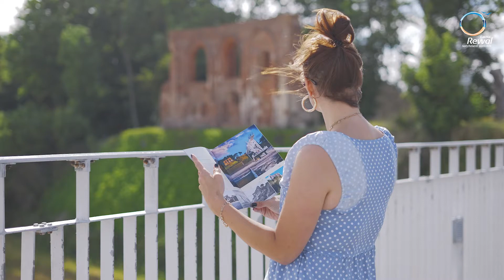Lato w Gminie Rewal - Spot 4/4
Lato lato lato ☀️☀️☀️ Zapraszam Państwa do obejrzenia pierwszego z serii spotów reklamowych dla Gminy Rewal. To był jak zawsze błyskawiczny projekt, ale daliśmy radę. 😉😎😃 Kampania obejmuje 4 krótkie filmy. Wielkie podziękowania dla Paulina Grabowska za zaangażowanie i rolę w spotach. 👏👏👏 A Państwa zapraszam serdecznie na ostatni z 4 "letniaków".

Klient: Gmina Rewal (rewal.pl)
Modelka : Paulina Grabowska
Koncepcja i realizacja: Essence Film
Lektor: lektor.audio (jak zawsze niezawodny 😁)